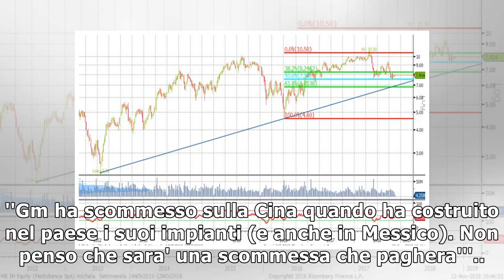Trump a Gm, io qui per difendere lavoro27/11/2018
(ANSA) - NEW YORK, 27 NOV - ''Sono qui per tutelare i lavoratori americani''. E' il messaggio di Donald Trump a General Motors, dopo l'annuncio da parte della casa automobilistica della chiusura di ci...